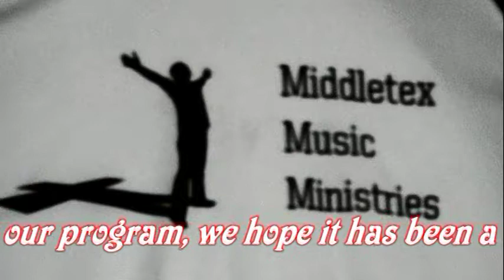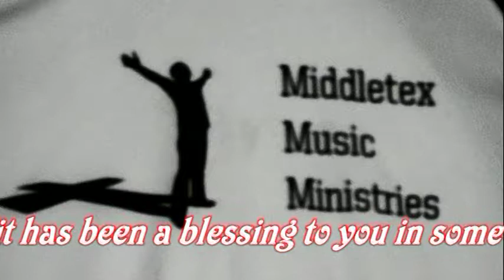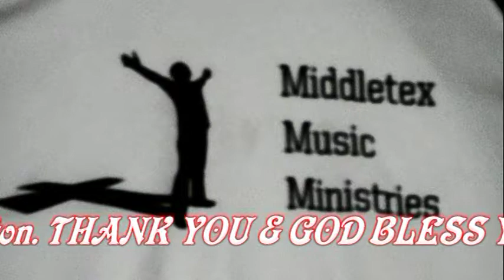Rev.Stembridge "You don't have to feel sorry for yourself"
@ Graves Chapel AME Church Sun. 2-10-19 morning service